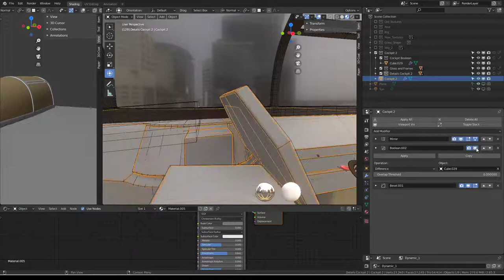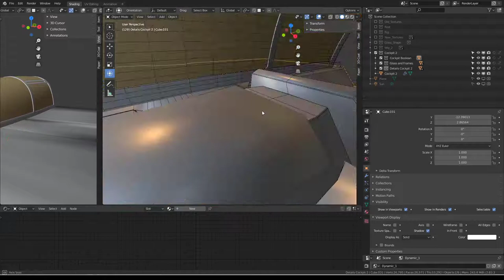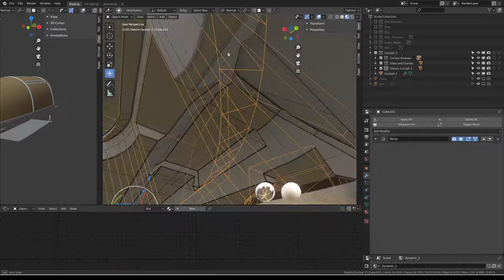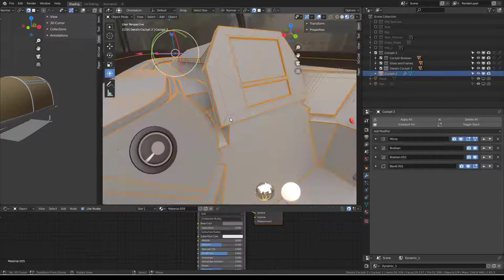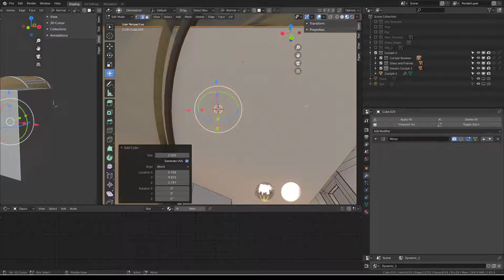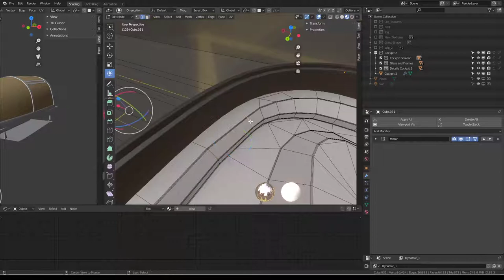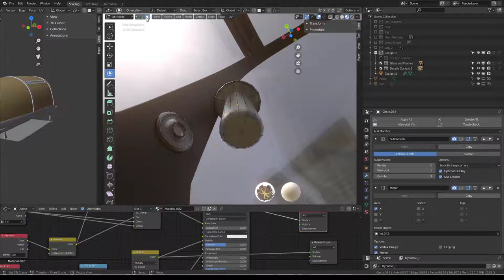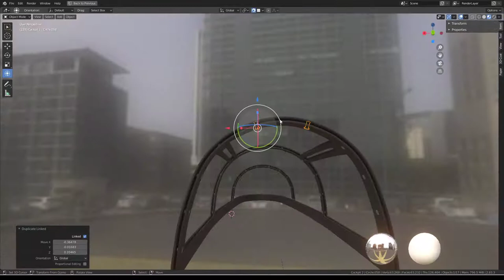Futuristic Combat Jet Upgrade WIP Video 31